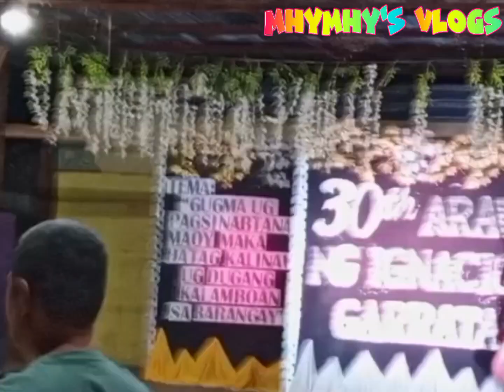FALSEGAY IGNASYO 2024, mhymhy's mixed vlogs (February 27, 2024-Tuesday pm-ARAW)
Falsegay ignasyo, Mhymhy's mixed vlogs.
FB page -Johnmhy ramcu @ xeryhm Rojauc (F